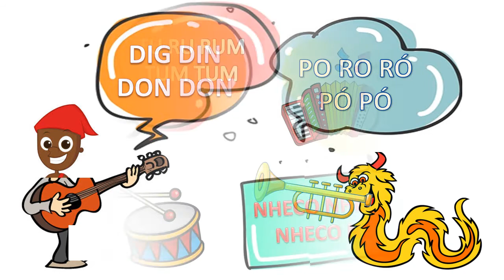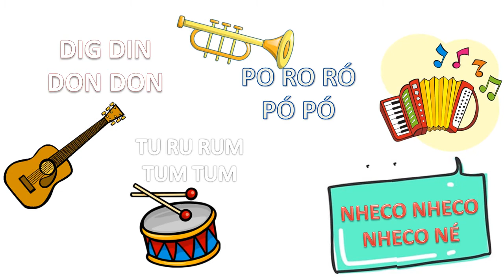Festa do folclore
Homenagem a personagens do Folclore a partir de convidados para uma festa da Cuca, essa bruxa interessante que vive numa caverna e faz poções mágicas.  O saci, o Boitatá, a Caipora e o Curupira formam uma banda para animar a festa!